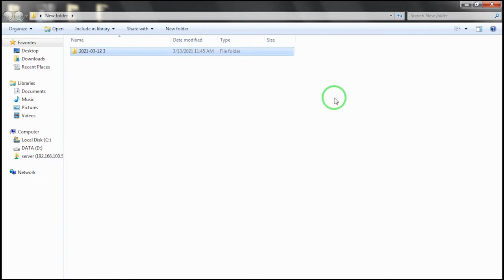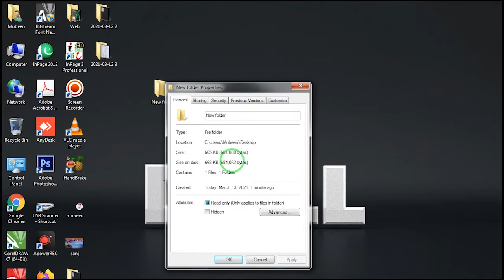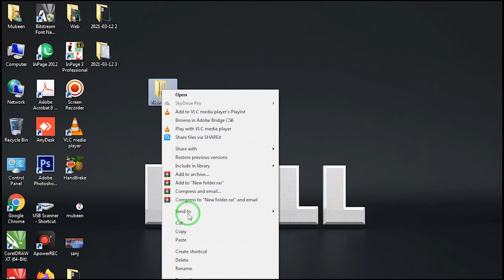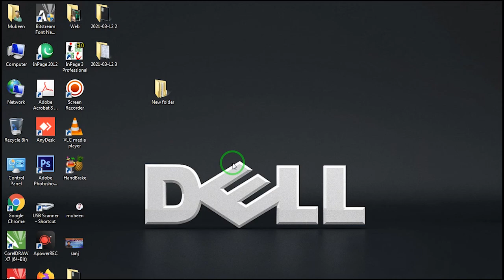How to Lock Folders | Lock Your Folder Without Any Software | Lock Folder and File in Computer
(How to Lock Folders | Lock Your Folder Without Any Software | Lock Folder and File in Laptop and Computer)